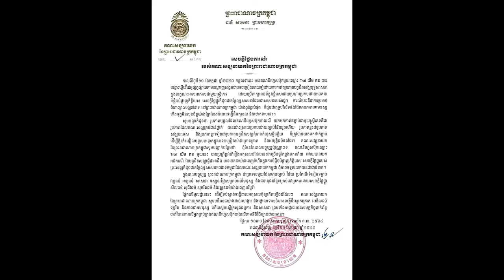ក្តៅៗ!ទីបំផុតគណៈសង្ឃចេញមុខប្រតិកម្ម នឹងថ្កោលទោស ចំពោះម្ចាស់បទចម្រៀង «លួចស្រឡាញ់ប៉ះចំតែសង្សារលោក»